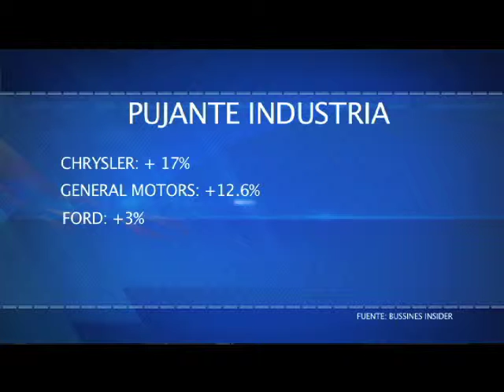Industria Automotriz Efekto financiero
Esta semana se dieron a conocer las ventas de vehículos automotores de las principales marcas en los Estados Unidos.